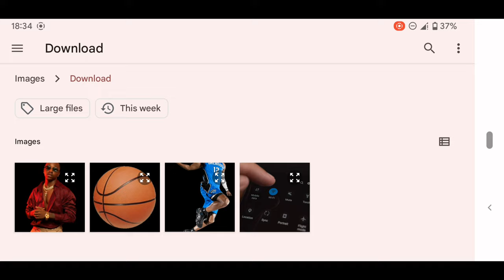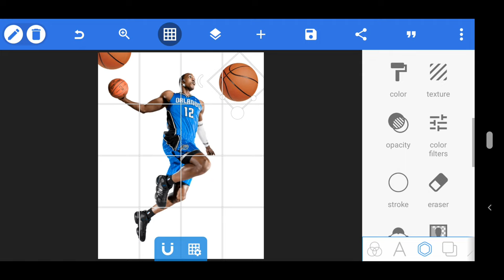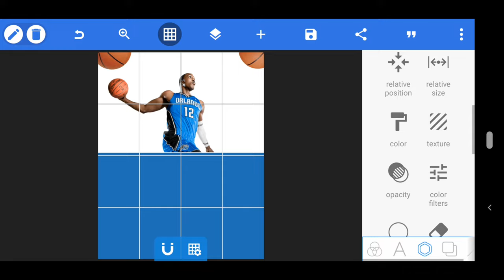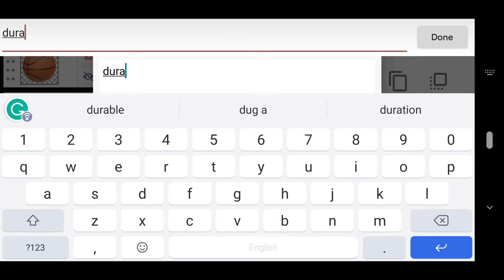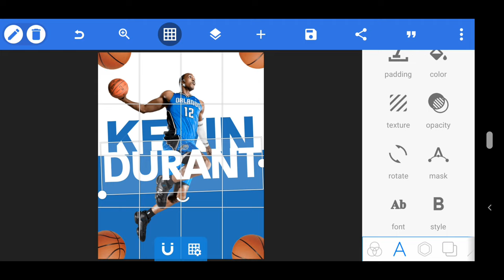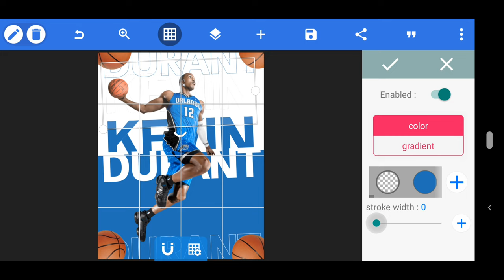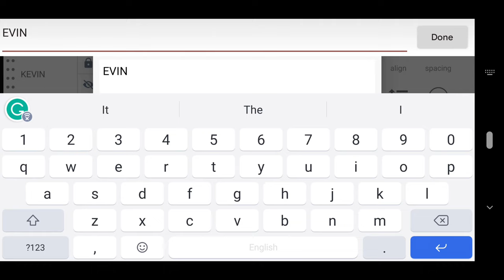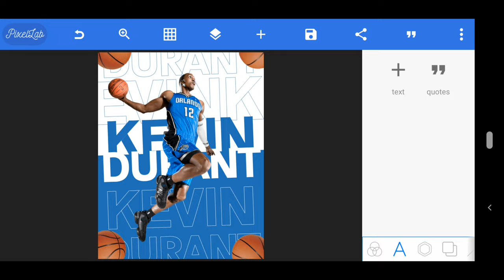Jinsi Ya Kudesign Basketball Poster Na Sim | How To Create a Basketball Poster In Android | Pixellab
This video is now easily showing that is how to we can shoot professional Photo Edit whit by mobile phone and how to we make professional Photo Edit with your and our android mobile and how to shoot youtube video with laptop.

Create a Basketball Sport Poster In Pixellab || Flyer Design || Pixellab Tutorial

Musician: LiQWYD